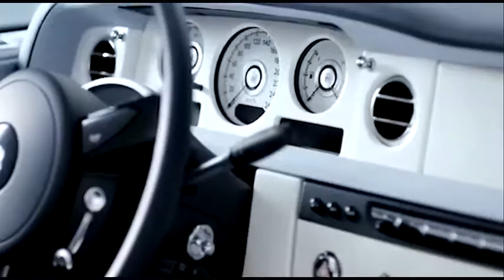Velvet Rope: The Deal November (Phantom, Babbo, Knicks Game)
Our Deal for November includes car service in a Rolls Royce Phantom for the night, dinner for two at Mario Batali's restaurant: Babbo, and two courtside seat tickets to a New York Knicks home game of your choosing.